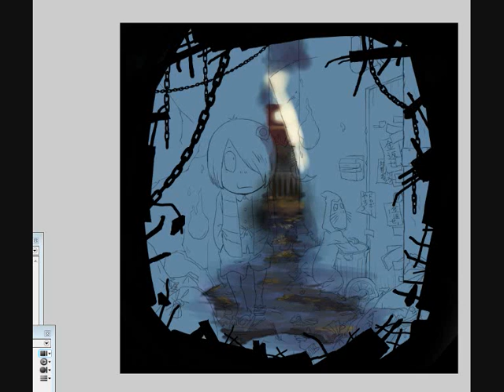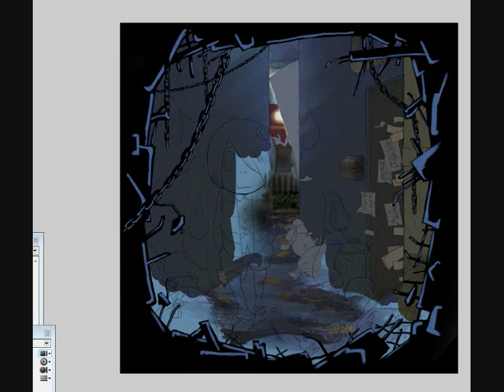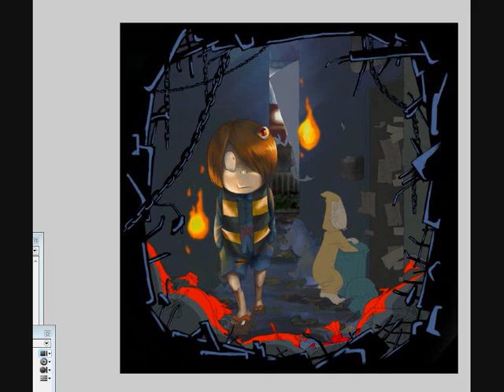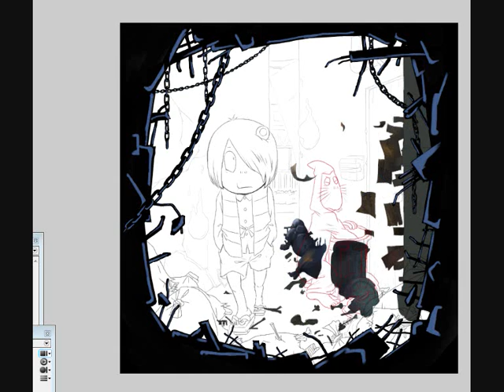Speedpainting Horror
digital painting with Open Canvas ( similar like Photoshop)